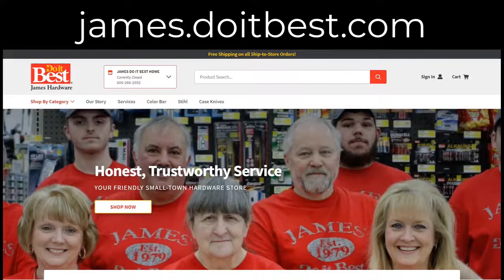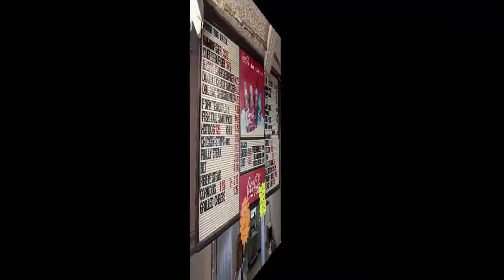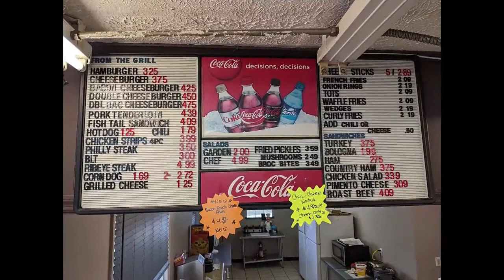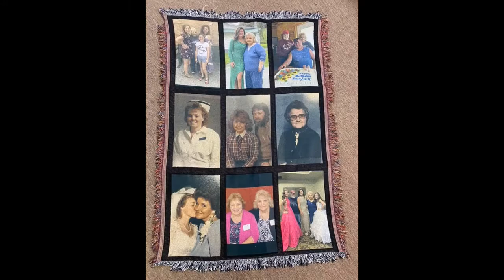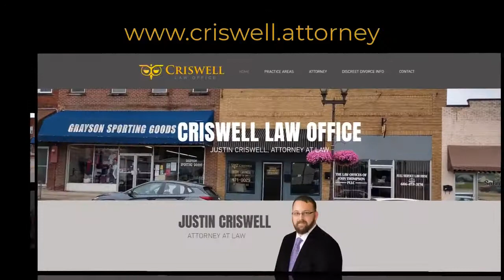KHSAA Football Week 7: West Carter vs Bath County 10/1/21